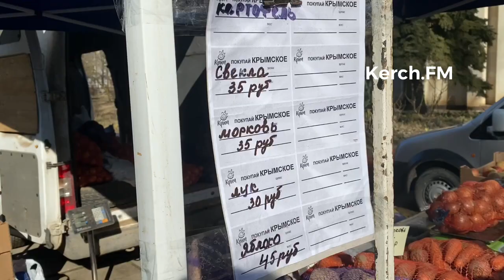В Керчи прошла сельскохозяйственная ярмарка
В Керчи 19 февраля, около «Детской школы искусств им. Р.В. Сердюка», прошла сельскохозяйственная ярмарка. Свою продукцию привезли фермеры из разных регионов Крыма. Они представили овощи и фрукты, мед и мясо, - передает  Керчь.ФМ.

Лук можно приобрести по 30 рублей, картофель по 38 руб, свеклу и морковь по 35 рублей. Зелень по 20 рублей.Подробнее на